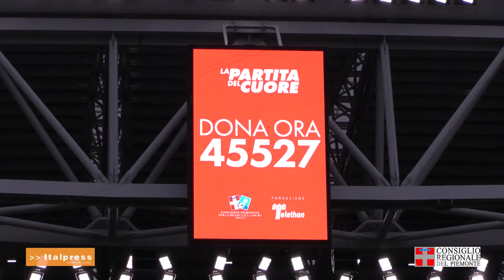Raccolta fondi per la lotta contro il cancro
Il Consiglio regionale del Piemonte rinnova la collaborazione con la Fondazione piemontese per la ricerca sul cancro di Candiolo e in occasione della trentesima edizione della Partita del Cuore consiglieri e assessori hanno posato per promuovere la raccolta fondi a favore della ricerca.